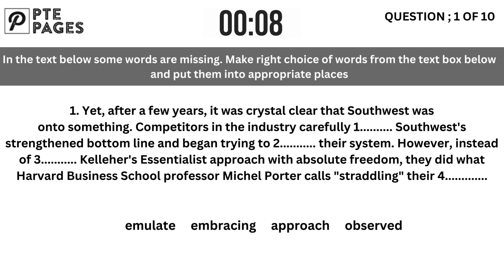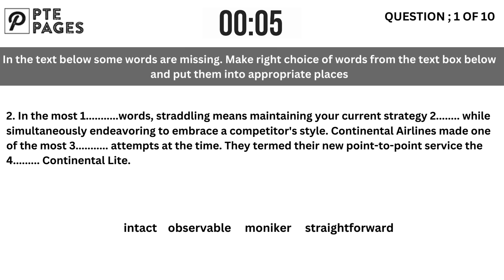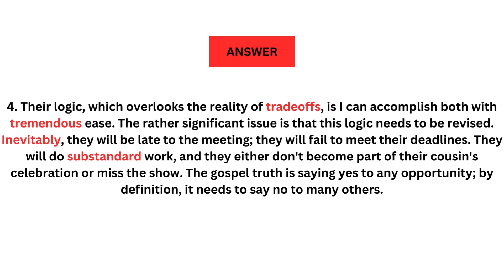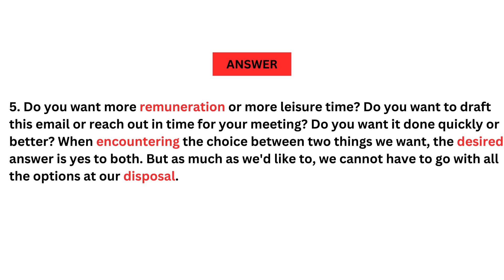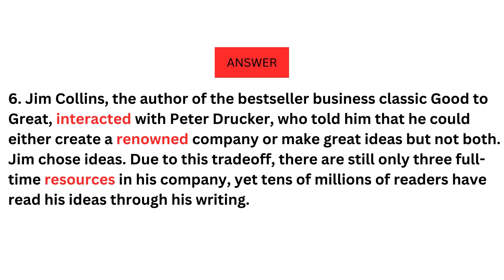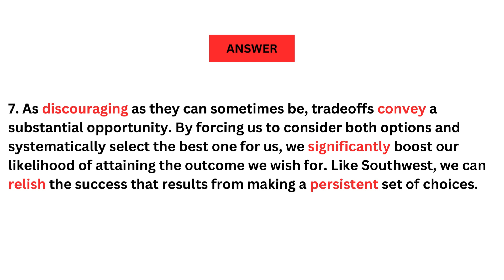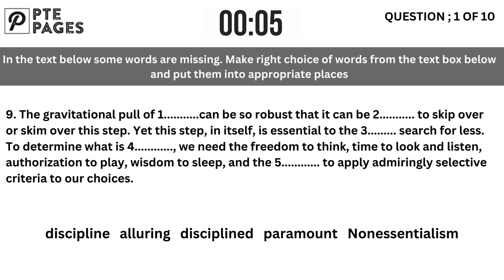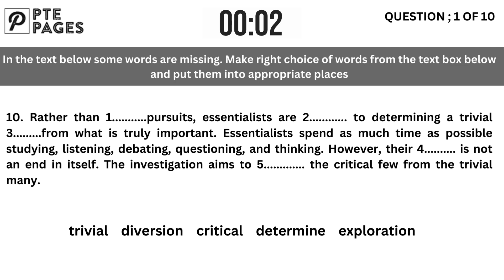PTE Reading Fill in the Blanks - FEBRUARY 2024 - Most Repeated